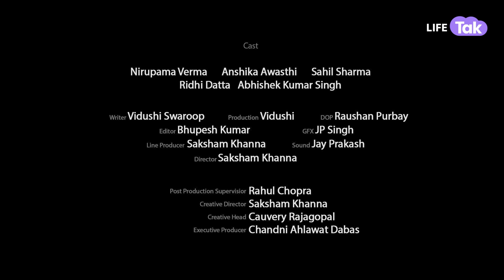Not My Fault | Hindi Short Film | Women Safety in India | Why Not | Life Tak | Drama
Pooja, a 27 years old, young independent woman lives her with single mother, Sarita . Like every other mother, Sarita is extremely protective about her daughter’s safety. Her fear of something bad happening to her daughter makes her apprehensive all the time. Pooja has recently got promoted and she rebels against her mom’s wishes and decides to go for a late-night party with her office colleagues to celebrate the win. Something unfortunate happens and she gets caught in what her mother had warned about. What will Pooja do? Will she be able to tell her mother about the incident or take this truth to her grave? Will Sarita take her daughter’s stand or blame her for what happened to her? Watch this short film to find out.